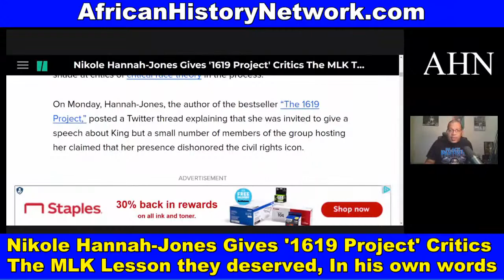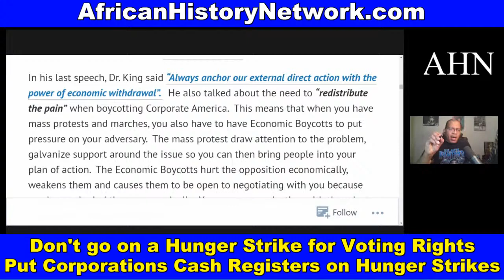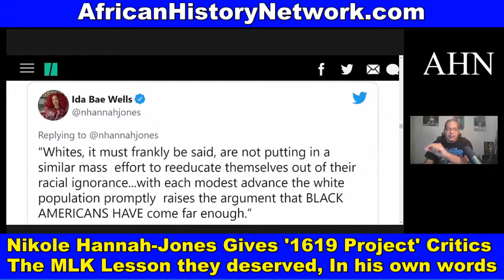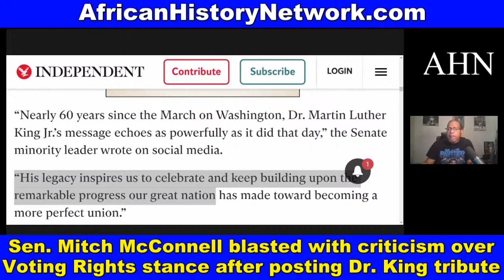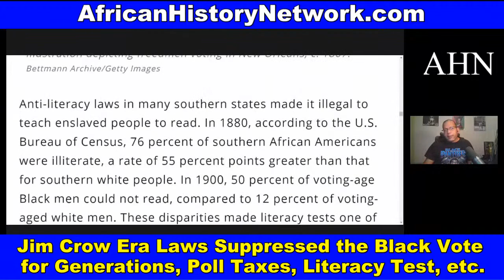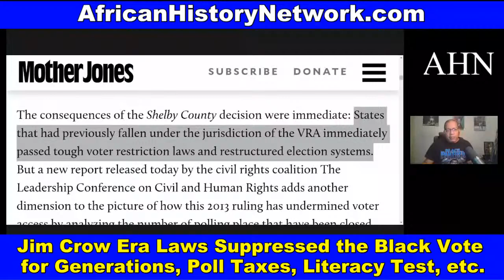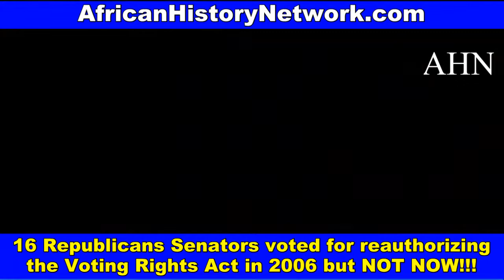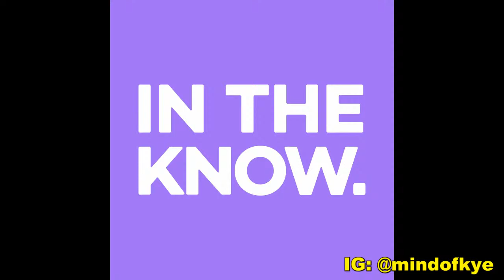Nikole Hannah-Jones Gives 1619 Project Critics The MLK Lesson They Deserve; James Clyburn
Nikole Hannah-Jones Gives '1619 Project' Critics The MLK Tribute They Deserve; I've run out of patience: Rep. Clyburn on voting rights hold up; Sen. Mitch McConnell and Sen. Kyrsten Sinema both draw backlash for praising Dr. King on Social Media; Senate Democrats force debate on voting rights reform. - TheAHNShow with Michael Imhotep 1-18-22

(DVD & Digital Download) The Distortion of The Legacy of Dr. Martin Luther King Jr.: The Revolutionary Will Not Be Televised on the TEL-LIE-VISION by Michael Imhotep host of The African History Network Show (2 Hrs)

"The Distortion of the Legacy of Dr. Martin Luther King Jr: The Revolutionary Will Not Be Televised on the TEL-LIE-VISION" is a NEW presentation from national talk show host Michael Imhotep, who is also the founder of The African History Network.  He deals with the distortion of Dr. Kings’ legacy based upon the manipulation of the Media especially through the TEL-LIE-VISION.  The image of Dr. King that is usually celebrated every Dr. King Day is not The Revolutionary Dr. King.  It is the emasculated Dr. King frozen in time in 1963 during “The March on Washington” as if  he didn’t do anything from 1963 to 1968 when he was killed.